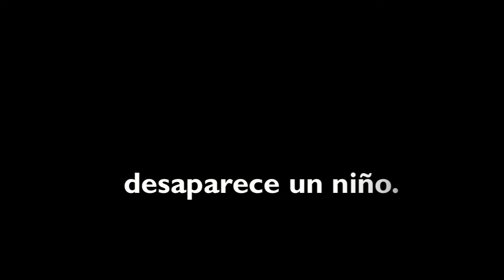Cuenta atrás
El numero víctimas infantiles de la desnutrición causada por el acaparamiento de tierras alcanza unas cifras tan astronómicas que parece imposible hacernos una representación mental clara de la tragedia. Con este vídeo pretendemos exponerlo con una metáfora visual y sonora.